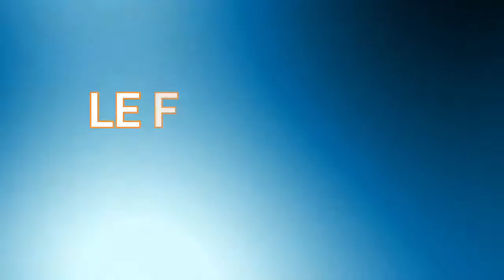LES 70 SEMAINES DE DANIEL PARTIE 10 PROPHÈTE KIALA KIMBEMBE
LA 10 EME PARTE DES 70 SEMAINES DE DANIEL PAR LE PROPHETE KIALA KIMBEMBE MEDARD.